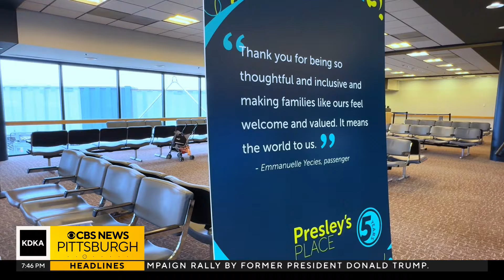Presley's Place at Pittsburgh International Airport celebrates 5 years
There's a room that many travelers don’t even know exists at Pittsburgh International Airport, giving people a quiet place to calm down. KDKA-TV's Alexandra Todd shares the story behind Presley's Place.